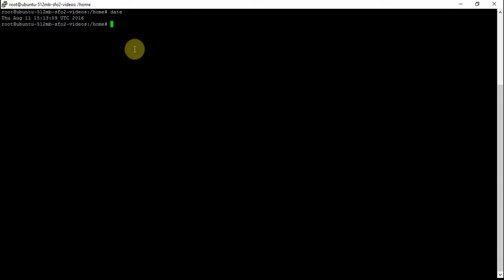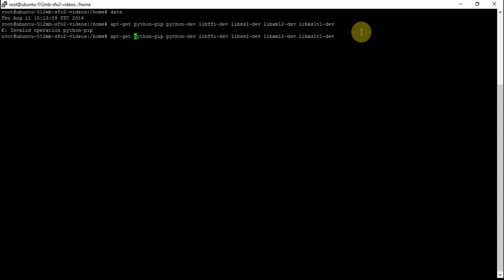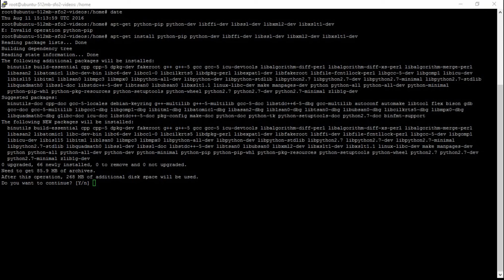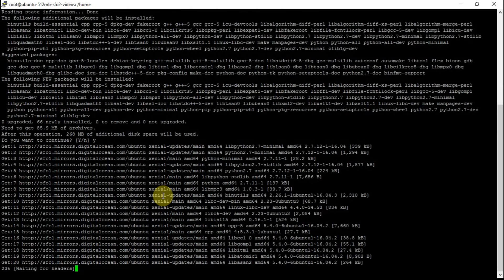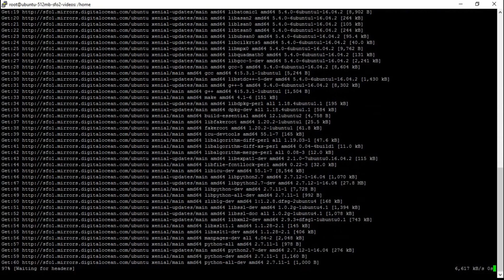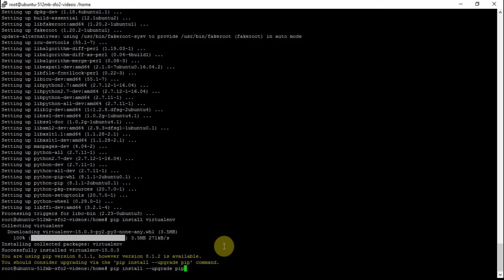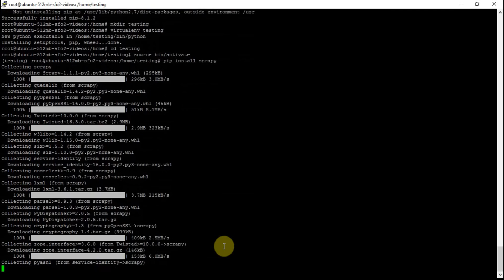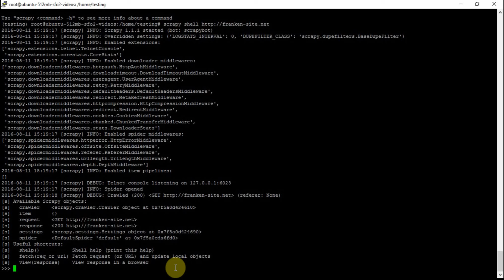python: scrapy: install in virtual environment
install Scrapy in a python virtual environment on ubuntu (16) linux, scrapy dependencies in a virtualenv